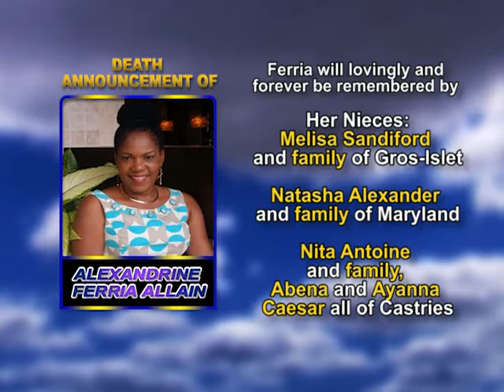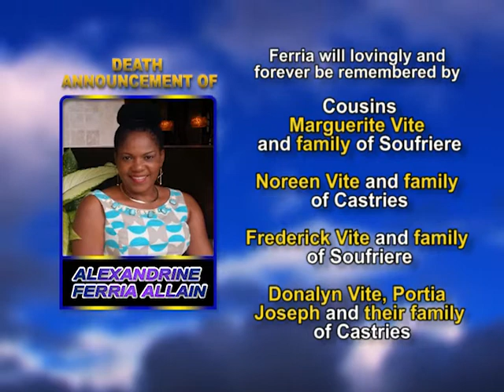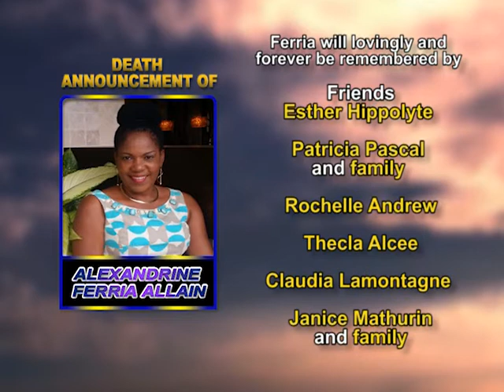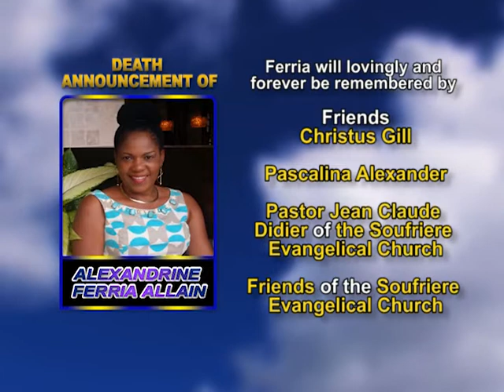Alexandrine Ferria Allain long